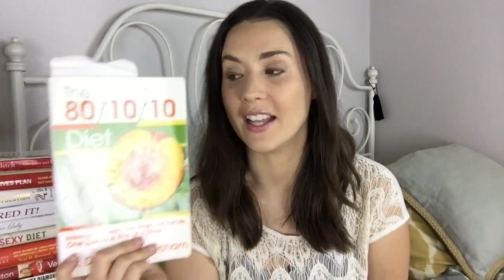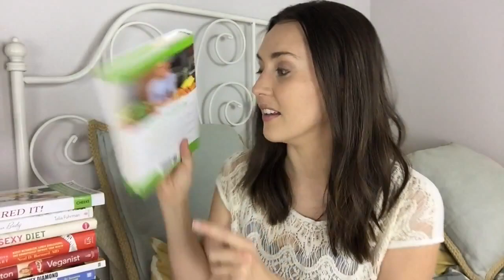Why Is It Hard To Lose Weight?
I’m launching a new video series about how to get the body you want through the vegan diet and exercise. Through research, I’ll share the top advice I learn on losing weight, gaining weight, and toning up. WHAT BOOK SHOULD I FEATURE FIRST?